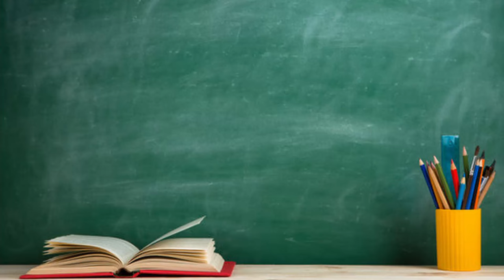I'm a math teacher now - Pack Legacy Challenge #67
Time to get ready for high school! - Pack Legacy Challenge episode 67

On this page you can find the Legacy Challenge (also in downloadable PDF format) & my savefile!

🌻MODS
I use a lot of Mods, Custom Content and a Reshader. You can find all the information about this on my info

❓QUESTIONS
If you have any questions, feel free to pop in the comments and I'll do my best to answer them!

🎥 Editor Credits
My Pack Legacy Video's are edited by Micah Domingo